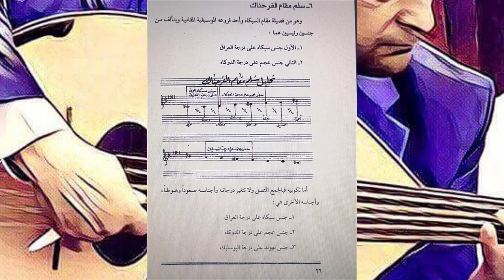كيف تتمرن مع المقامات ومنها مقام الفرحناك ؟ واتساب (009647714839914) لتسجيل في الدروس الشهرية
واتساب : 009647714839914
 والسكايبي zzz.h1976